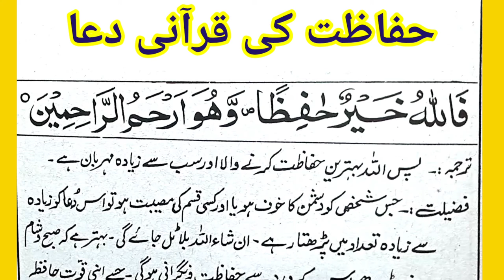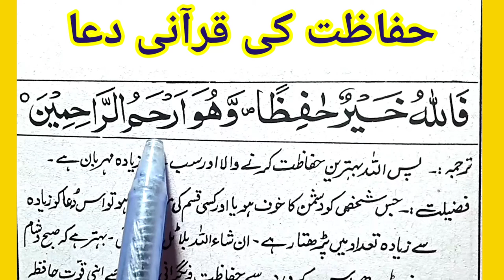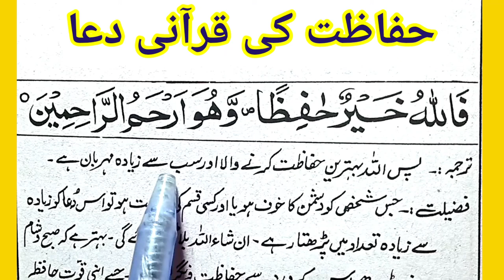powerful dua Fallahu khairun hafizan wa huwa arhamur rahimeen with translation in urdu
powrful qurani dua Fallahu khairun hafizan wahuwa arhamur rahimeen